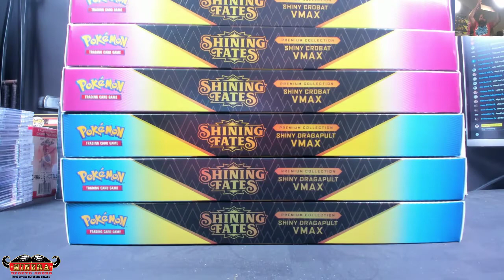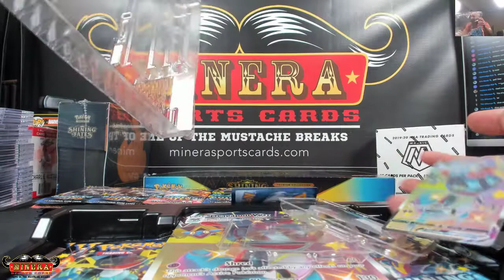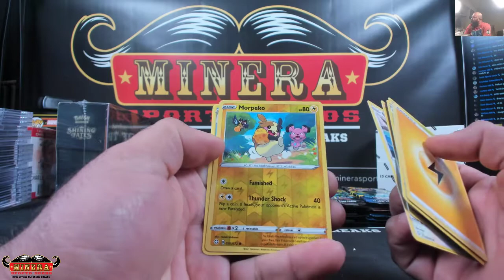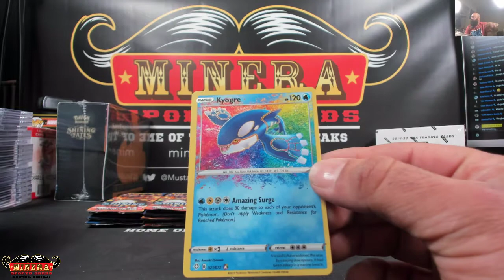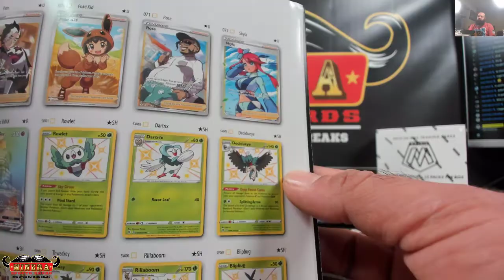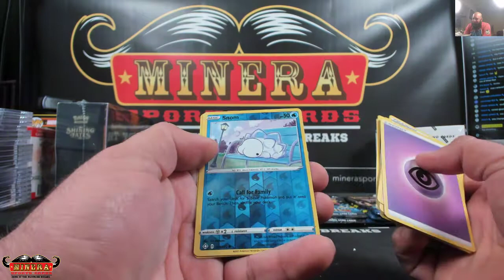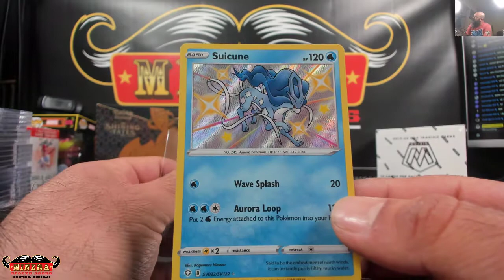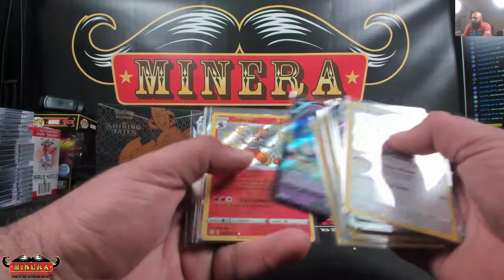Burak~Pokémon Shining Fates Premium Collection Shiny Crobat/Dragapult Vmax 6 Box Case Break